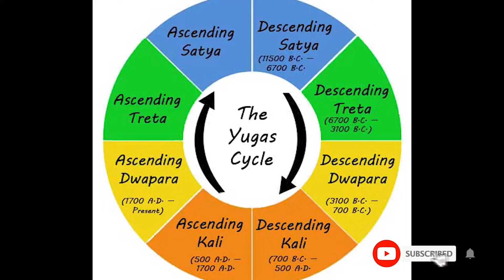Maa Vaishno Devi ki kahaani II Mata Vaishno Devi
Tripo Guide, Today's video is about the untold story about the goddess Vaishno devi. I have tried to bring the untold story, hope you like it.

Equipment store:-
Maono AU-AO3
WildCraft Shutter Bug Camera Backpack

Please share your suggestions & feedback about this video. You can also help us by commenting below, what sort of travel videos you want to watch so we can bring you that. Tripo Guide also would like to invite individuals to be a part of our team, if you are a vlogger, blogger, writer, researcher, student or in any filed or wants to contribute in TRIPO GUIDE, We welcome you all.